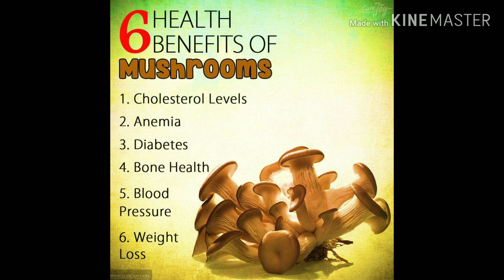How to cook | Edible oyster mushroom | taste like chicken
This recipe is perfect for our kids :)

You can also add thirdy's world for more info about culturing mushroom.